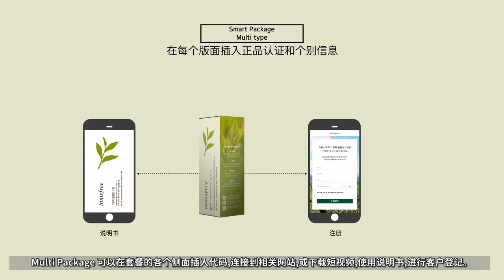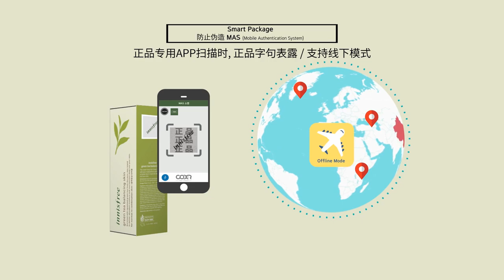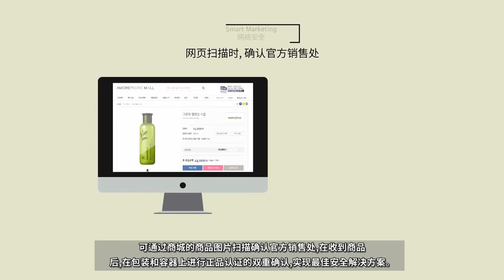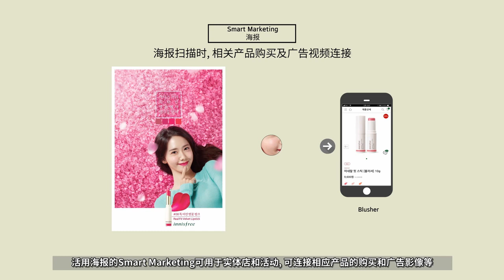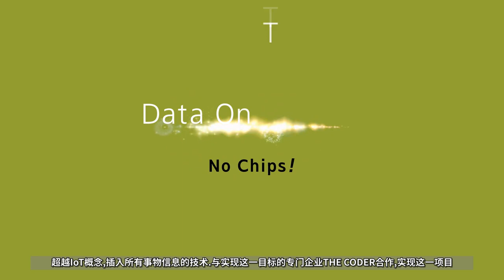The Coder - Smart Package Solution (Chinese subtitled)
The world's first IoT Pacakge - Smart Package
Do DoT! Do Smart!